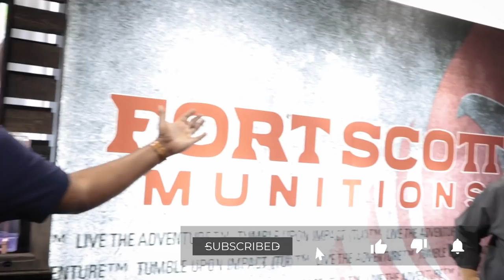What Is Blue Line Bears? // SHOT Show 2019 // Non-Profit Organization